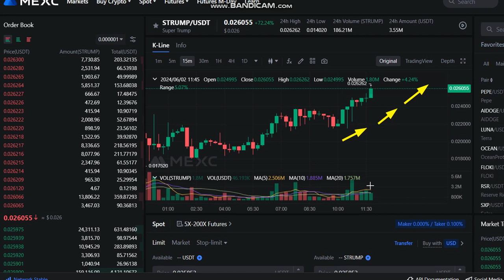🚀 +75 % LIVE Super Trump STRUMP Price Prediction - STRUMP NEWS - STRUMP Price Chart